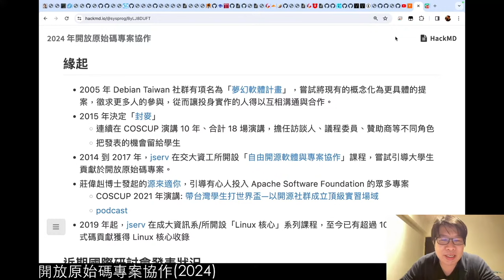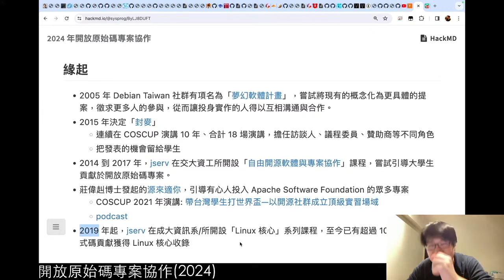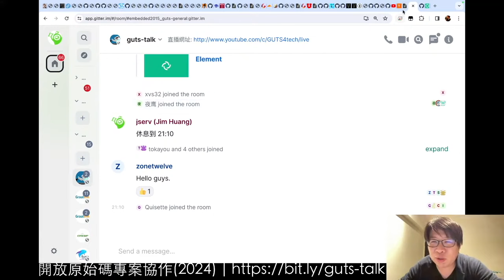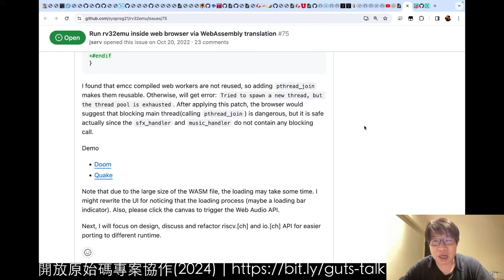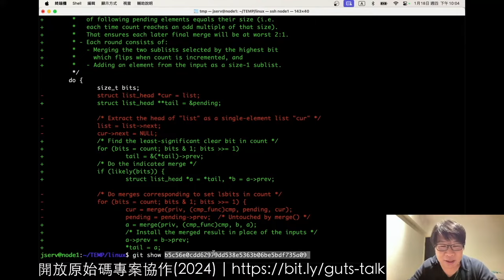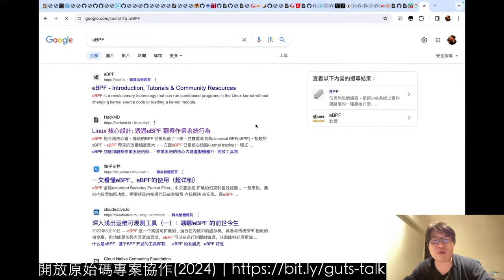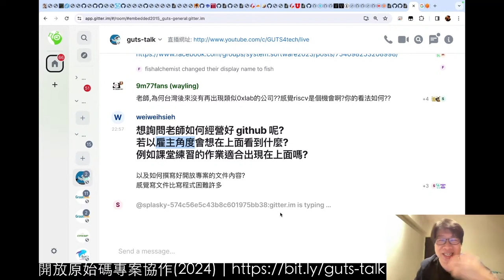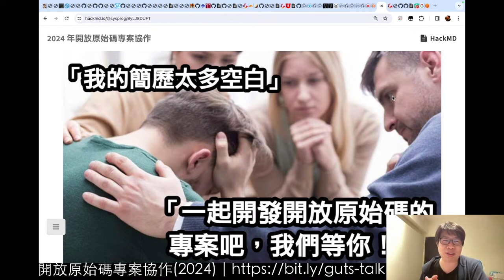開放原始碼專案協作說明 (2024 年)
2024 年除了繼續開設「Linux 核心」系列課程 (春季班 + 暑期班)，我們會持續維護一系列開放原始碼專案，例如 lkmpg (探討 Linux 核心模組開發的電子書), rv32emu 和 semu (RISC-V 指令集/系統模擬器), shecc (精簡的最佳化編譯器), vwifi/vcam (Linux 虛擬無線網路/攝影機裝置驅動程式), simplefs (具體而微的 Linux 檔案系統) 以及 sse2neon (被若干大公司採納的指令集轉換器)，還會繼續貢獻程式碼到 Linux 核心，此外針對無人飛行器和機器人系統的軟體基礎建設，我們將發布新的開放原始碼專案。前述專案不僅規劃在 Linux Foundation 舉辦的國際研討會發表，也歡迎學生和社會人士協作，本議程將進行對應的說明，期待你的參與！